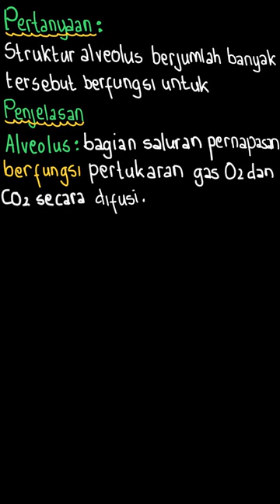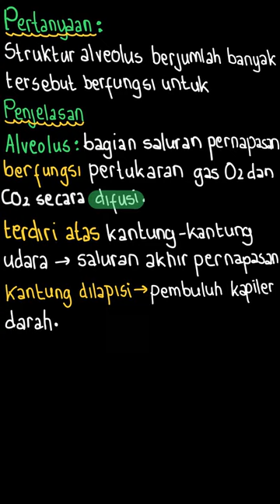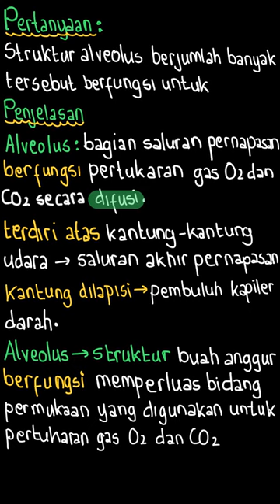5. Alveolus, merupakan saluran akhir dari ... | PR Biologi Pemi | Kelas 11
✅ Dalam video ini kita akan membahas: 5. Alveolus, merupakan saluran akhir dari alat pernapaan berupa kantong-kantong kecil seperti anggur yang berjumlah banyak, Struktur alveoli yang berjurnlah banyak tersebut berfungsi untuk . . .
a. mempercepat terjadinya proses difusi
b. mempercepat proses pengangkutan gasias pernapasan
c. membantu proses difusi gas oksigen dan karbon dioksida
d. mempermudah gas-gas pemapasan meiewati membran alveolus
e. memperluas permukaan yang digunakan dalam pertukaran gas
Tema:
Kelas: 11
Mata Pelajaran: Biologi
Bab:
Buku: PR Biologi Peminatan Matematika dan Ilmu-Ilmu Alam SMA/MA Kelas XI Semester 2

👉 Buku yang telah tersedia:
{PLAYLIST_LINK}
Di mana kamu dapat menemukan kami?